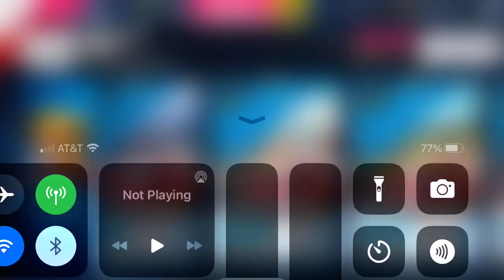Asphalt 9 - Special Hunt: Glickenhaus 007S (Stage 1)